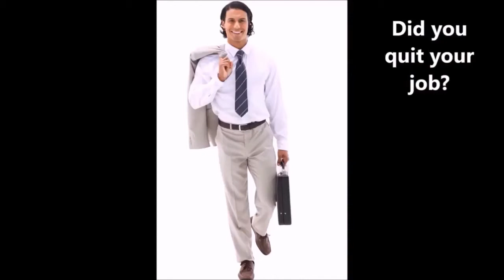Lección 363: renunciar en pasado simple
Practique el pasado en inglés.